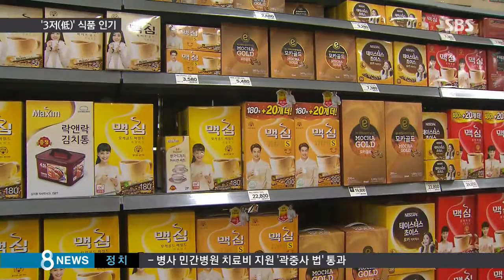덜 달게, 덜 짜게, 덜 취하게…거센 '3저 바람' / SBS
식음료 업계에 이른바 '3저 바람'이 거셉니다. 설탕을 줄이고, 소금을 줄이고, 알코올 도수를 낮춰서 건강을 생각하는 소비자들의 마음을 잡겠다는 겁니다.

김용태 기자가 보도합니다.